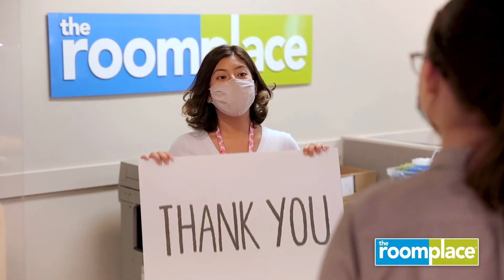"Thank You" Anniversary Sale - The RoomPlace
Camera: Daniel Peterson
Producer, Director, & Video Editor: Sarah Little